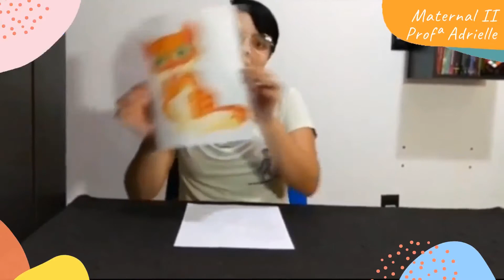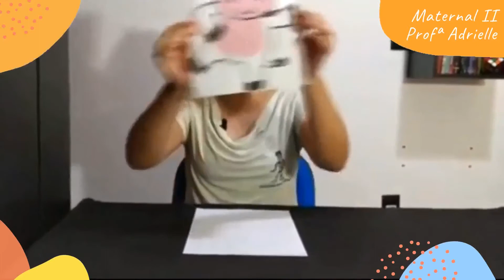Aula 5 - Semana 2 - Profª Adrielle - Maternal II